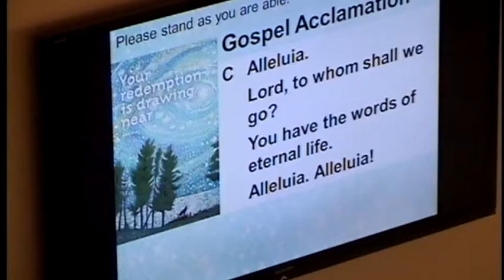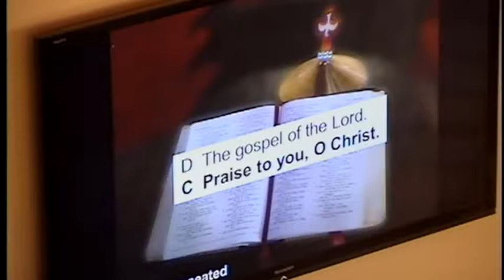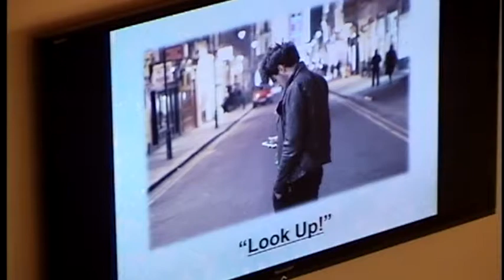Look Up!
We’ve all seen them; those people who are so involved in what is happening on their smartphones that they don’t bother to look up to acknowledge others near them or don’t notice a potential danger within their surroundings.  All of their attention is focused on something less important than the immediate situation.   Maybe we are guilty of it ourselves.

Christmas can be like a smartphone in that way.  As Halloween ends, and sometimes before, the Christmas decorations begin showing up on store shelves. The advertisements for the perfect gifts are inescapable.  Decorations and party planning can consume all of our free time.  There is so much to do and only so many days left before Christmas arrives.  It all must be done in time and just right.  We can be so involved that we can miss other important things.  The Gospel this week reminds us of how easily we can lose sight of what we should be preparing for in the coming days.